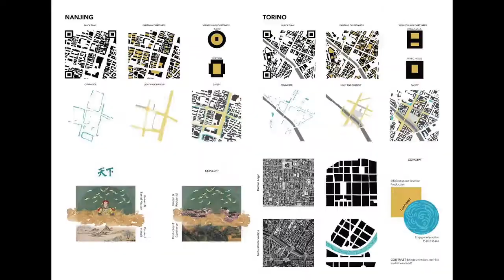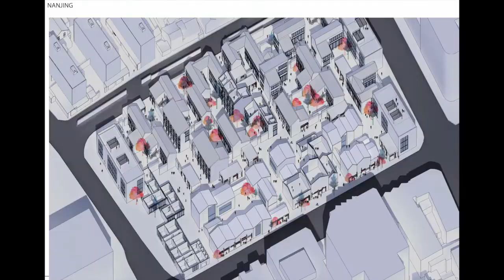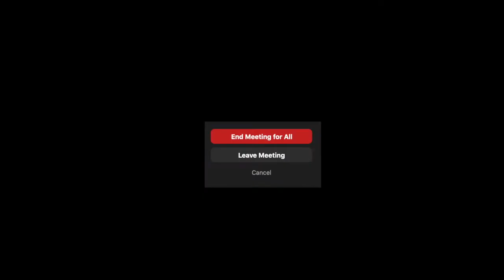Design Unit TORINO-NANJING / Final Review 2020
Final Review / DU Architecture and Urban Economics
Contributors: Architectural and urban design (M.Trisciuoglio), Real Estate evaluation (F.Abastante, I. Lami), Economics and management for engineering (C.Zironi, M. Nigra), Sociology (S.Monaci)